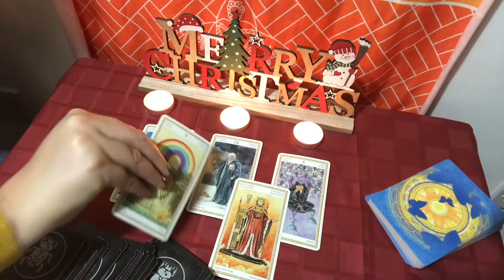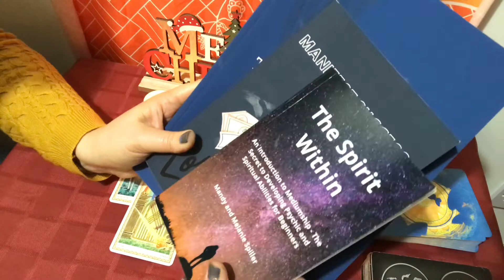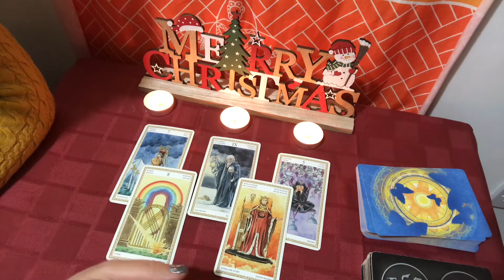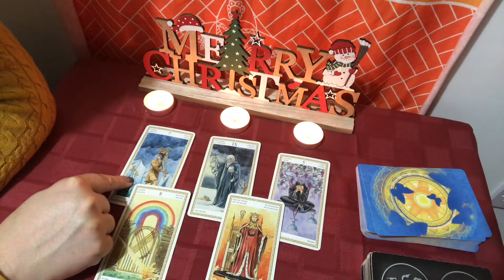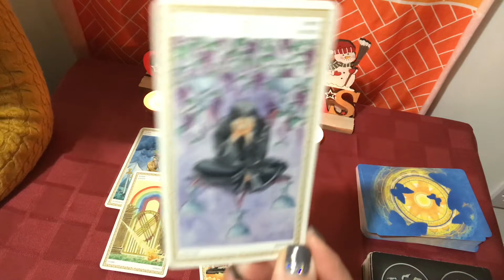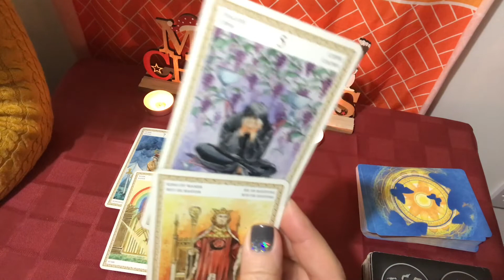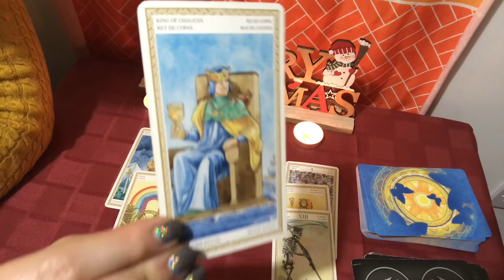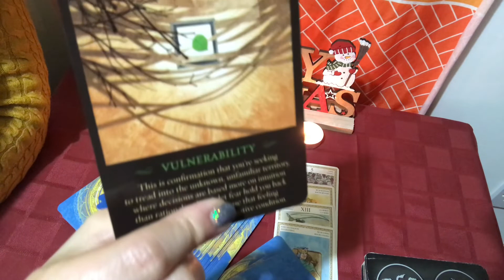Libra December 2022 – 369 I WILL PROTECT WHAT IS MINE! SOME –ONE CANNOT BE TRUSTED!...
This is your monthly reading for December 2022. This is a general reading for Libra, so please take what resonates with you.  The seven of swords is a card that can show that someone around you cannot be trusted. You may be left searching for the truth. Do be careful with your information and possessions in December.

I hope you have enjoyed the video. Tarot cards are an ancient divination tool to give guidance of what is happening around your personal orbit and to give future predictions about love, money, career and your general life path. I do hope this general online tarot reading has given accurate predictions on the month ahead. Your December reading Libra is intuitive and only to give general guidance. Please do not use this video to decide important life decisions. Libra December 2022 online tarot reading.